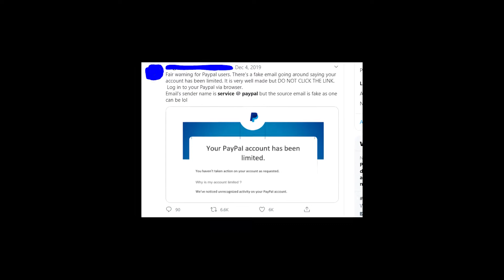service@paypal email - scam or legit notice about suspended, restricted account? Is it fake email?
Let’s talk about emails from service@paypal and figure out whether it's scam or legit email-address.
So the thing is that lots of people get email notices from this address claiming that their PayPal account was suspended, limited, take on hold, etc.
I know that this email might look as a legit one, but according to what people say, it could be a dangerous phishing scam, so never click on links from such emails!
Moreover, you should follow official instructions mentioned on the official PayPal website! If you get an email from and it looks fake to you, then you should send this email to to check whether it’s a scam or not!
Also you can tell about what you’ve got from Service @ Paypal in the comments section below the video to warn other people about fake emails!
Thanks a lot for watching, for sharing this video with your friends and goodbye!